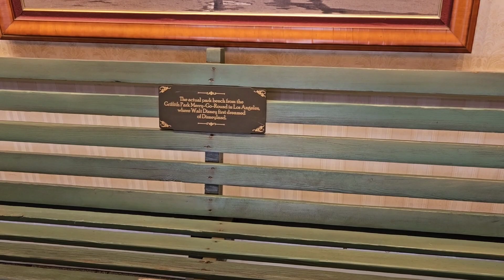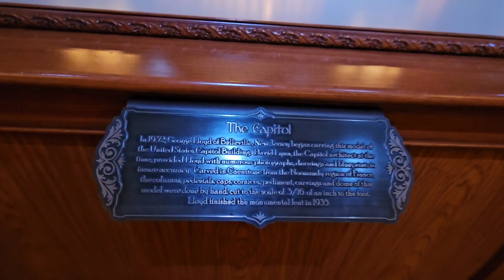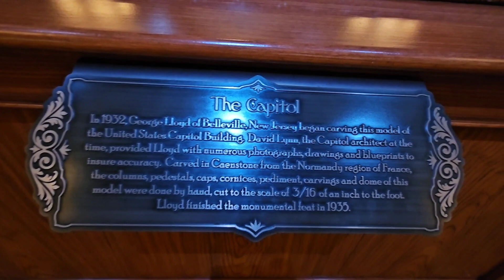Great Moments with Mr. Lincoln Opera House at Disneyland 10/29/23. 🎃🎃🎃🎃